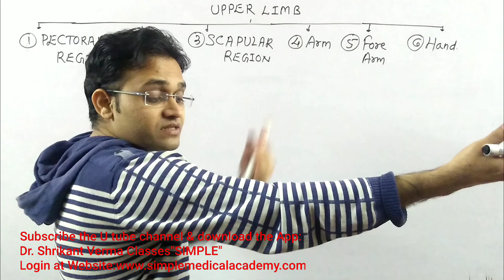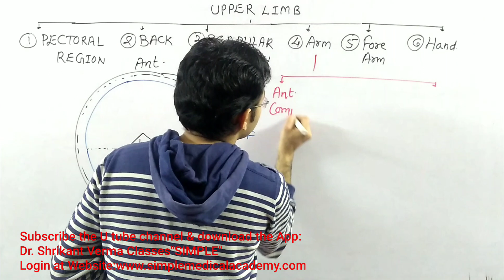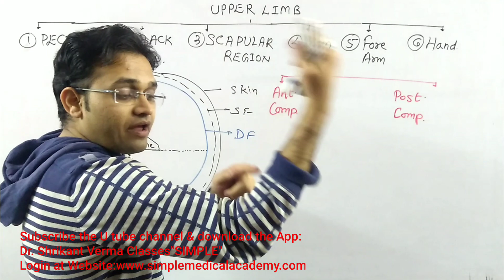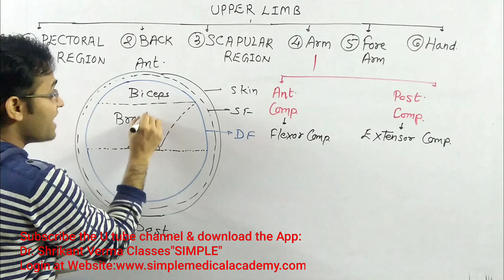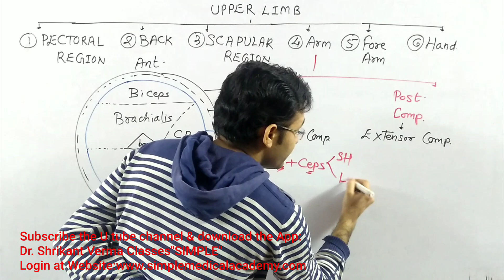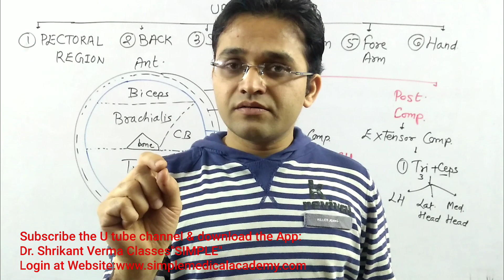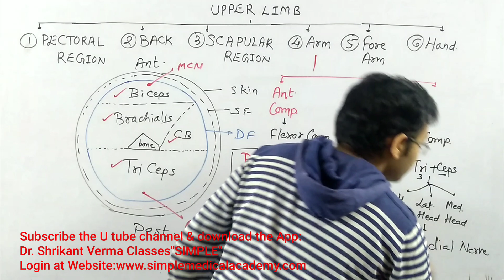Anatomy of the Upper Limb: Exploring the Muscles of the Arm | Dr. Shrikant Verma Classes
In this educational video, we delve into the anatomy of the upper limb, specifically focusing on the muscles of the arm. Join us as we take a detailed look at the essential muscles within the arm, their functions, and their interactions with other structures.

Understanding the Muscles of the Arm
Discover the intricate network of muscles that make up the arm and learn about their roles in various movements and actions. From the biceps brachii to the triceps brachii, from the brachialis to the brachioradialis, we explore each muscle's location, origin, insertion, and actions.

Function and Actions
Gain a comprehensive understanding of how these muscles work synergistically to facilitate various arm movements, such as flexion, extension, pronation, and supination. Uncover the importance of these muscles not only in day-to-day activities but also in sports performance and physical rehabilitation.

Clinical Significance
Understand the clinical relevance of these arm muscles, including common injuries, such as strains and sprains, and their involvement in conditions like tennis elbow. Learn about preventive measures and therapeutic exercises to maintain or restore optimal arm muscle function.

Conclusion
By the end of this video, you will have a solid grasp of the anatomy and function of the muscles of the arm, providing you with a foundation for further anatomical studies or personal interest in the amazing complexities of the upper limb.

Anatomy, Upper Limb, Arm Muscles, Muscle Anatomy, Musculoskeletal System, Human Anatomy, Forearm Muscles, Biceps, Triceps, Brachialis, Brachioradialis, Arm Movement, Flexion, Extension, Pronation, Supination, Muscle Function